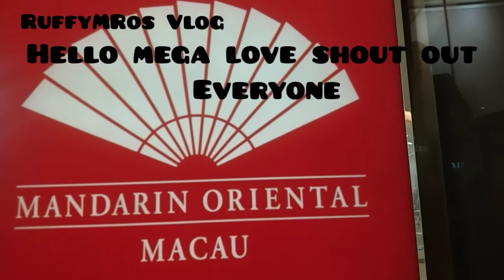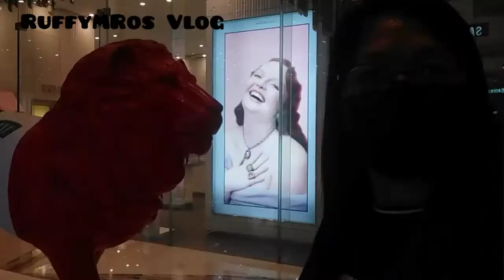MANDARIN ORIENTAL MACAU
AROUND MANDARIN  ORIENTAL MACAU
 RuffyMRos Vlog